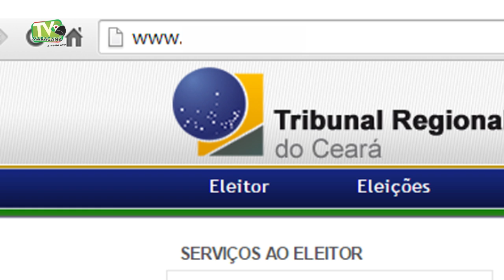Maracanã Repórter: Recadastramento Biométrico